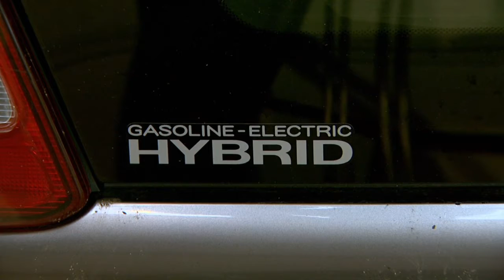Re Involt Hybrid Battery trim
A Sanford, North Carolina, couple is living the phrase, "when going gets tough, the tough get going." The Taylor family operates a vehicle repair center that has been greatly affected by the recession. They are placing their hopes in David Taylor's ingenuity in restoring old hybrid vehicle batteries. Kelly McCullen learns their story.